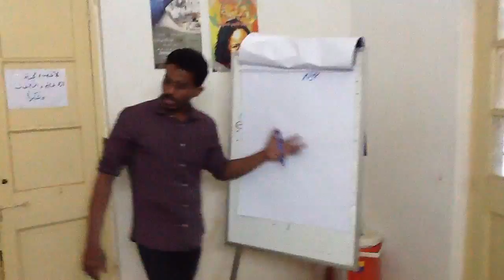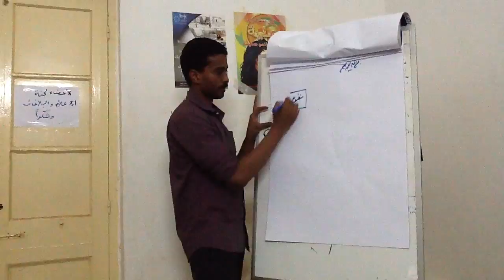Nafeer IT team 2013 فريق تقنية المعلومات بحملة نفير 2013 _6